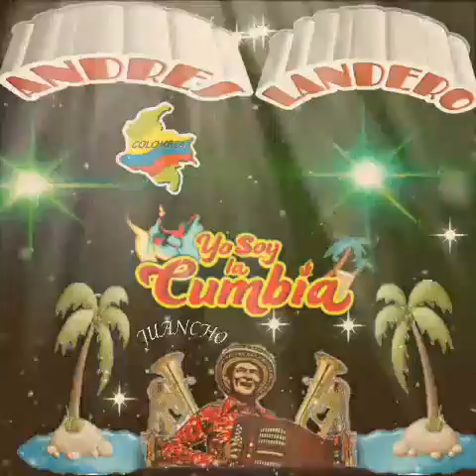ANDRES LANDERO NOHEMY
Juancho el cumbiambero